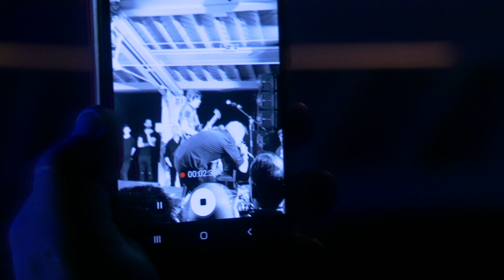In2TheSound - Winning 4K MULTICAM @Time Out Market, Lisbon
IN2THESOUND - A tribute to "The Sound" featuring original drummer Mike Dudley and members of The Convent at Time Out Market in Lisbon, on July 6th, 2019.